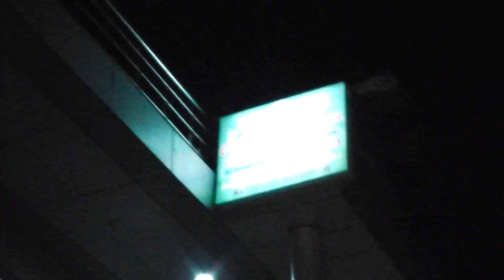20130911 The search for accommodation in Begusarai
Rickshaw Run - The Brains Trust - Finding accommodation in Begusarai in utter traffic chaos. This was the only night we spent in the state of Bihar, and thank Christ it was the only one!